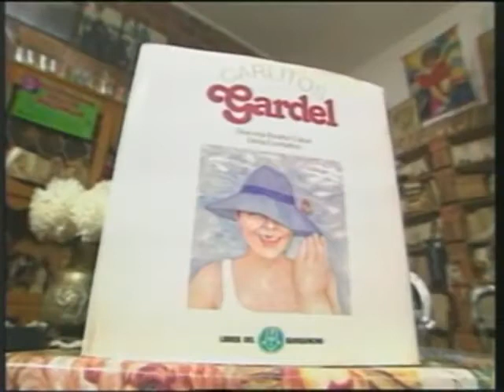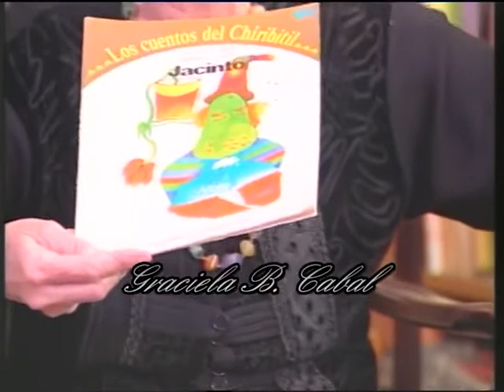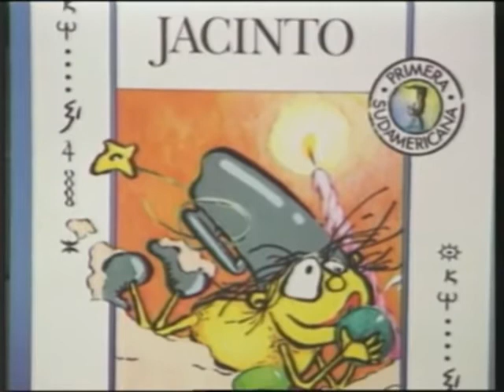Graciela Cabal en primera persona ¿Quién es Graciela Cabal?